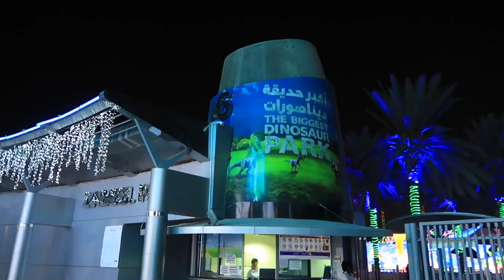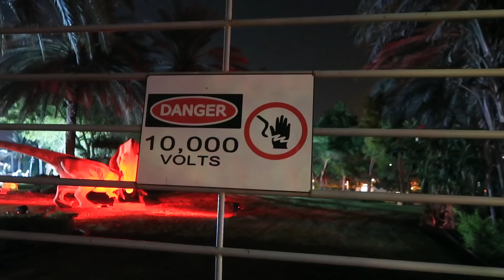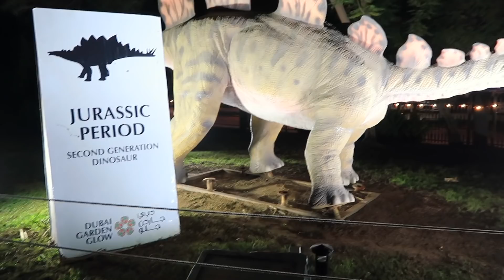ദിനോസർ പാർക്ക് ദുബായ് |DINOSAUR PARK DUBAI | ZABEEL PARK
dubai dinosaur park tickets,
dinosaur park dubai entry fee,
dinosaur park dubai timings,
dinosaur park dubai ticket,
dinosaur park dubai zabeel,
dinosaur park dubai ticket price,
dinosaur park dubai - united arab emirates,
dinosaur park dubai ticket prices,
dubai garden glow entry fee 2017,
garden glow discount tickets,
dubai dinosaur park,
dubai glow garden credit card offers,
glow garden deals,
dubai garden glow deals,
dubai garden glow review,
dubai garden glow discount,